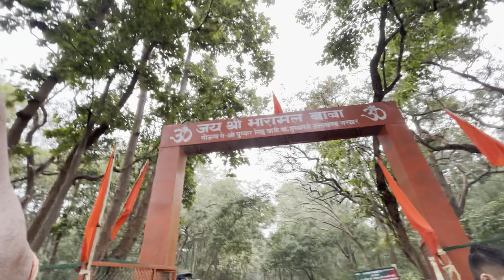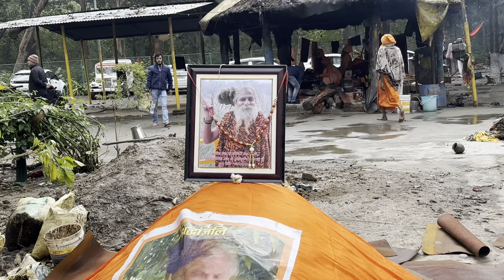SSP sr. Aye mahanto se milne🚩 or diya vishal bhandara 🚩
SSP sr. Aye mahanto se milne🚩 or diya vishal bhandara 🚩vlogs

Nitin chauhan vlogs
Nitin chauhan vlogs